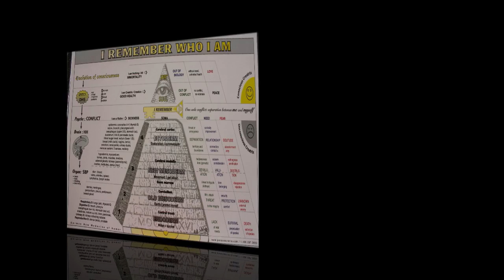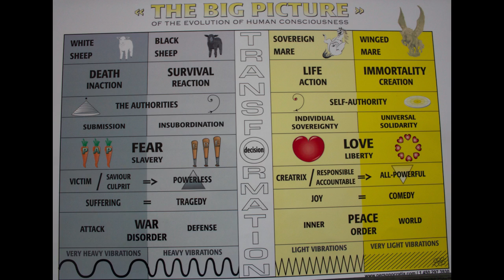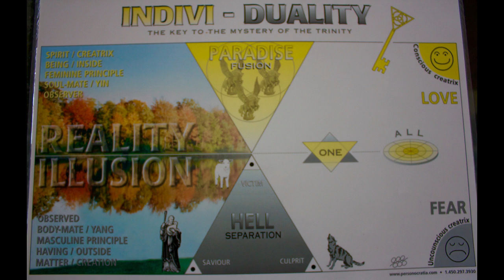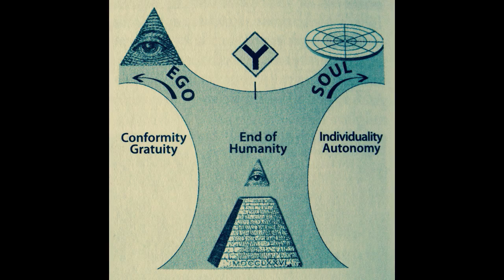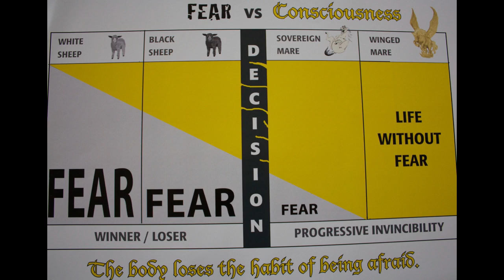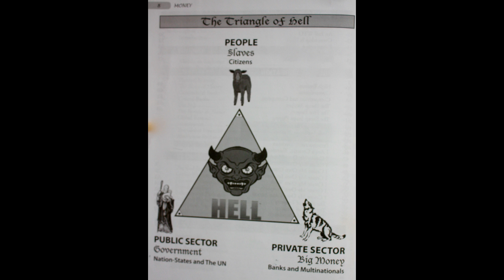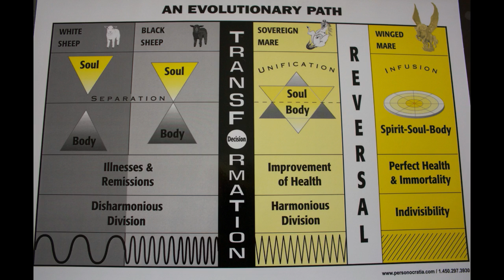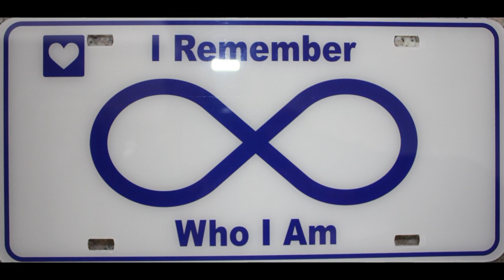Most People Refuse to See the Harsh Truth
Truth exists whether we believe in it or not. Unfortunately the satanic belief system has infiltrated into the consciousness of most people and it is therefore popular to believe that there is your truth and my truth and that you have the right to believe what you believe and I have the right to believe what I believe. This belief is however creating complete chaos.

If we want to evolve in consciousness, we must first understand that truth is the prerequisite for freedom, peace and order.
If we continue to hold on to opinions and beliefs, we will simply continue to create chaos which is internal disorder and war, which will then manifest itself as external disorder and war, such as the one we are experiencing right now with COVID-19.

Order, harmony and peace are always based in truth.

Our work as human being is to refine our perceptions as close to the truth as possible, this is what evolution of consciousness is. We must learn to see the truth and learn to look at reality from different perspectives. In order to do this we must first see the truth of WHO WE ARE, we must recognize reality and realize that we live in the world of illusion.

Learning how to face the truth in a world full of lies is a real challenge.
The first question must be: Am I lying to myself and who is the “I” that is lying to myself?
The second question is: Am I holding on to a positive lie, because it makes me feel good?

The mental ego is the “I”, the false self that I believe is Me. The ego exists only with this physical body and it is the one that dies with the death of this physical body.
The real me, is the soul. The soul is the individualized spirit and, therefore, it is eternal, it can not possibly die.
When the physical body dies, the soul moves on, and eventually creates itself a new vehicle, a new body, in other to continue its evolution of consciousness.

Therefore, if the real me, the soul me is eternal, then why would I be afraid of death?
Ego on the other hand, is most definitely afraid of death because it only exists with this specific physical body.
Ego,” I “, is the one that is constantly lying to me, because it wants to convince itself that everything is going to be OK. Ego is extremely afraid of change, any change, and this is why ego mind will lie to me and manipulate me in any way it can, just so that he can maintain status quo.

Ego is afraid to look at reality for what it truly is. Most people will not look at the truth because they have profound insecurities.
In other  words, their ego is so insecure, that they develop this external structure of security, a bubble of fantasy, a bubble of positive lies that they tell themselves, just in order to maintain their illusionary world alive as long as possible.

Now, with Coronavirus, most people can not admit that a real threat is not happening. This non threat, this lie, is being used to strip all of our rights and freedoms simply because most people just refuse to see the truth.

Most people are so terrified, that they rather hold on to the positive lie and believe the media who simply repeat that all these enforced police measures are only there for our own protection. People are simply not ready to take on personal responsibility. The life long programing that daddy government is responsible to take care of us no mater what, is so deeply ingrained in the psyche and, therefore, reality and truth simply can not be allowed in.

This created narrative of an invisible enemy, is extremely powerful. A few can see that whatever protection daddy government provides, is in reality, our own enslavement.

The solution is very simple: I must connect to my true self, my soul. Easy to say, NOT SO EASY TO DO.

You can then evolve in consciousness more effectively.😍